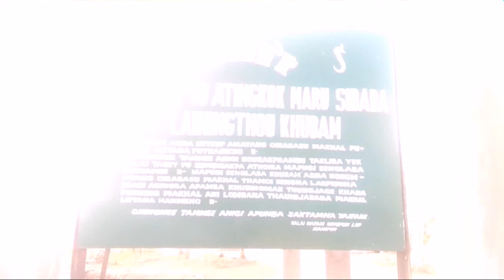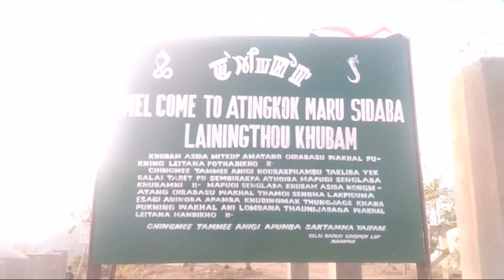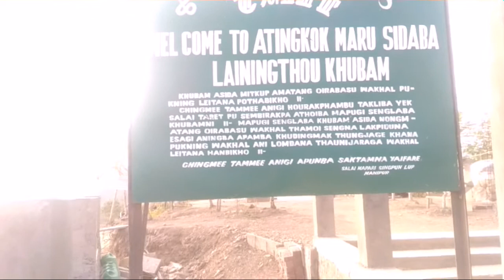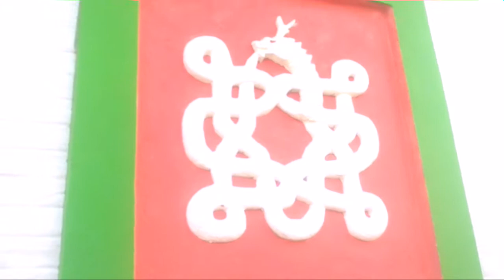SegaiRaba SaLai TareTkiii FiRaL amakhak